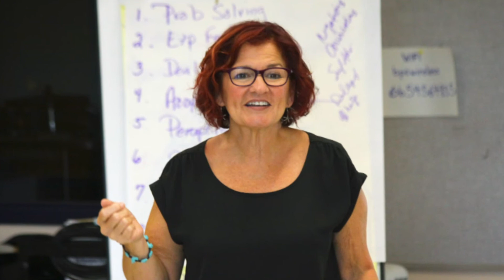Teach Self-Regulation in 3 Steps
Here are 3 easy steps to teach self-regulation. And remember, self-regulation is a big part of intervention.